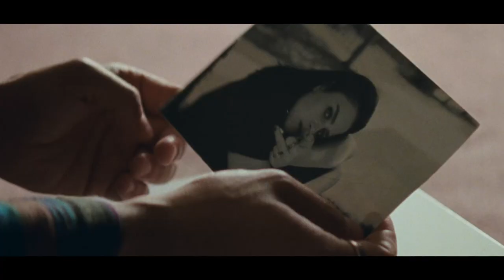La Nuit où Laurier Gaudreault s'est réveillé | Trailer | Film Fest Gent 2023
FFG2023 - Serial Madness

Film Title: La Nuit où Laurier Gaudreault s'est réveillé
Director: Xavier Dolan